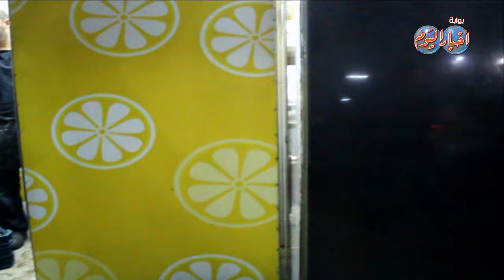كاميرا أخبار اليوم تصاحب الشرطة فى حملة مكبرة على مطاعم بالمهندسين